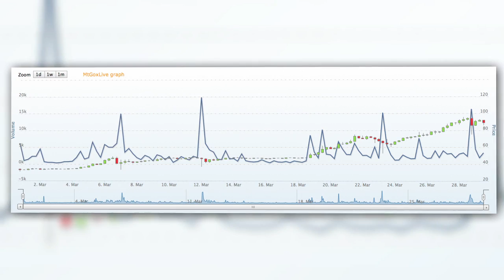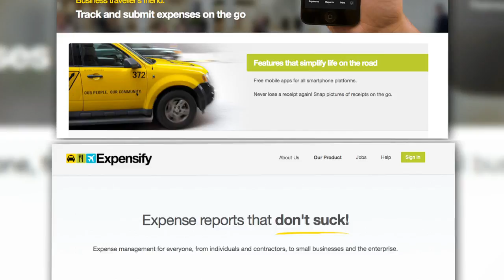Is Bitcoin a Bubble?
The value of Bitcoin has reached a record high of over $95, a 152% increase in March alone, but is the online currency the next bubble? Annie takes a look at the increasing prevalence of bitcoin worldwide, and speaks with Chuck Jaffe of MarketWatch and Money Life Show on whether or not the currency is due for a crash.

Don't Forget: Send us a Video Response with a question for Scott or Annie for your chance to win a FREE Tech Feed T-Shirt!
*We will be giving away T-shirts through the end of March 2013.
*Sorry, T-shirts available to US viewers only.

Host: Annie Gaus
Producer: Lauren Rudser
Associate Producers: Todd Boudreaux, Chastity Vicencio
Editor: Frank Knight